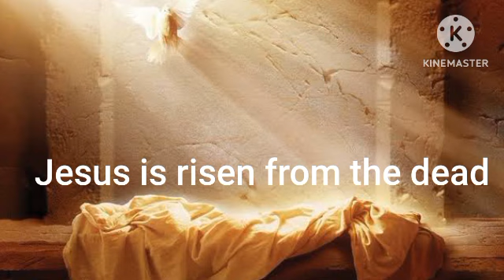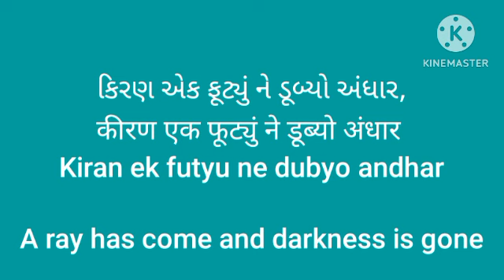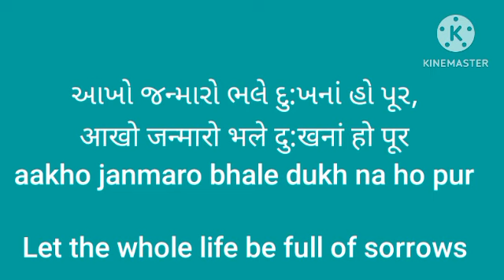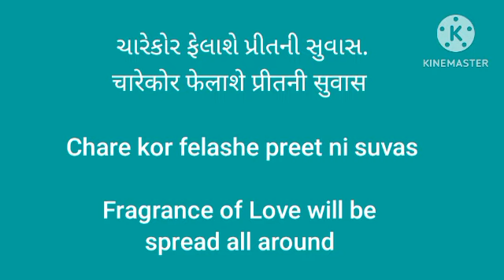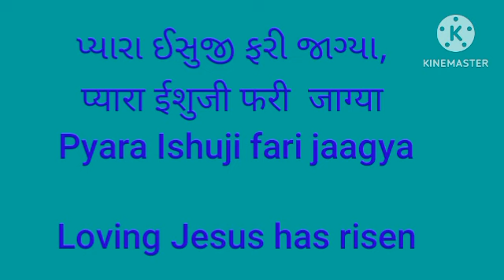Pyara Ishuji fari jaagya# kirtan sagar 214# Gujarati Christian song# Gujarati bhajan for Easter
kirtan Sagar 214# Gujarati Christian song Gujarati bhajan# Jesus has risen from the dead#Easter song